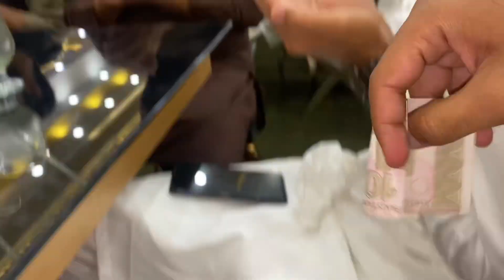Shadi ka khanay pa sb tot pary 🫡😂❤️|| university fellows ka sath mastii 👀